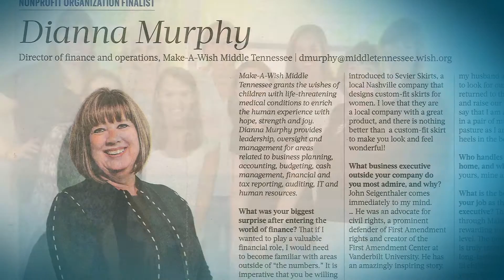CNM 2016 - Dianna Murphy, Make-A-Wish Middle Tennessee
Salute to Excellence - The SunTrust CFO of the Year Award Winner

The SunTrust CFO of the Year Award is given to the staff person who has made a financial difference to his or her agency, either in creatively working through a time of financial difficulty or in taking advantage of a financial opportunity.